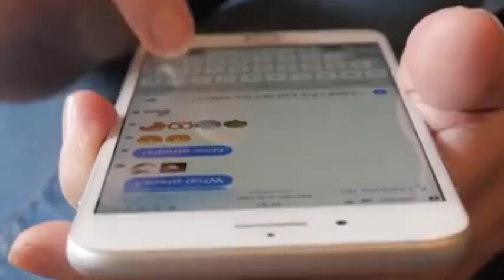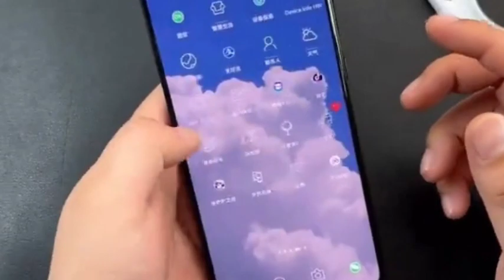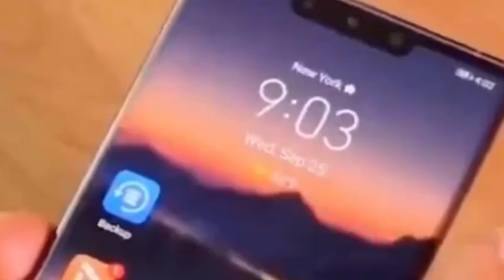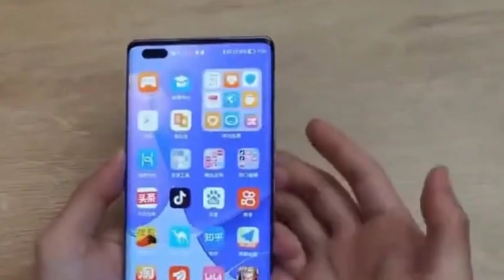After Huawei's chip technology was stolen, the 2nm lithography machine was born!